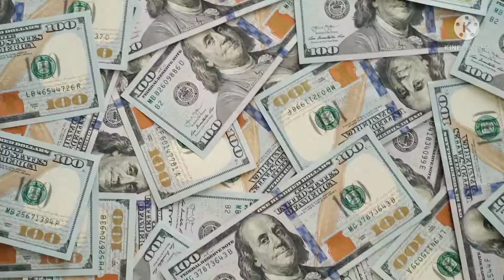Sir Albert Einstein ने जीब क्यों निकाली। क्यों 172 सांपों से इस आदमी ने कटवाया।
hello friends!!

hello guys mai aap logon ka Swagat karta hun aapke Apne YouTube channel interesting fq mein.
aaj ki video main aapke liye bahut hi top 10 interesting fact laya hun.

Amazing facts
Amazing facts in hindi
Interesting facts
Interesting facts in hindi
Shocking Facts

aur aap is video mein janne Wale Hain ki

 तांबे के बर्तन में रखा पानी पीने के फायदे। health benefits of drinking water Copper vessel। Hindi। tambe ke bartan Ka Pani,
पानी के बैक्टीरिया को दूर करता है- Water remove bacteria
तांबे के बर्तन- Copper utensils

Boomslang snake,boomslang saamp,boomslang snake bite,boomslang snake in hindi,boomslang snake ke katne se kya hota hai।

bichchu ke katne par kya karna chahiye,bichchu,why Scorpion,Scorpion,Scorpion janm dete hi kyon mar jaate hai,

sir Albert Einstein, sir Albert Einstein facts, Albert Einstein,sir albert einstein Jeep Kyon nikale hue,

movie, duniya mein sabse mahangi film, pirates of Caribbean, pirates of Caribbean movie,

Anechoic chamber, mystery of anechoic chamber

bottle of water, expiry date, water, bottles,

Top 10 facts,top 10 amazing facts,